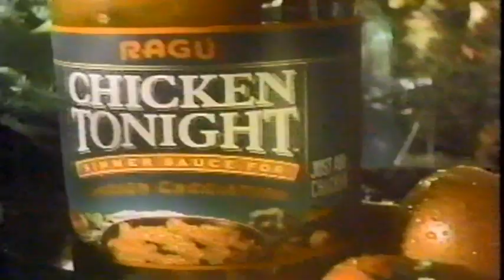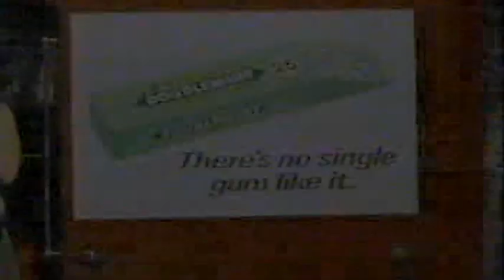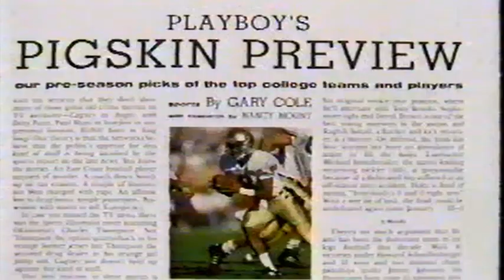1993 (?) VH1 "The Right Time" w/Tom Jones Ep 2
Part 2 of a 6-part series.  Hosted by Tom Jones, the great one, this show features Sam Moore, Cindy Lauper, and Daryl Hall.